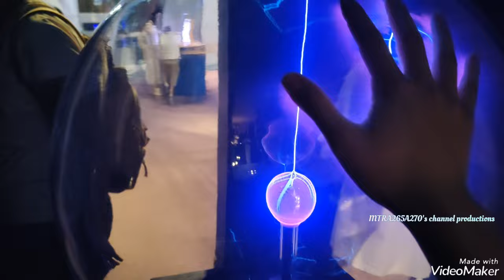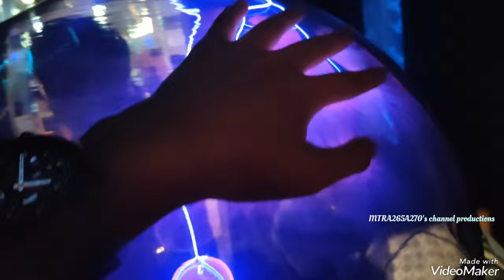去探索香港科學園神奇的離子體🔮🔍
今次體驗呢一個嘅神奇的離子體覺得今次接觸摸呢個水晶球有電，摸咗超過5秒覺得呢一樣嘢都係冇電親技安全下可以接觸其他唔同嘅事物。